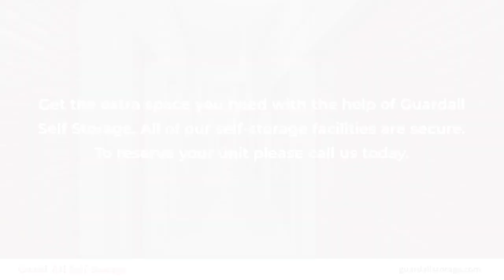GuardAll Self Storage Kingman Airzona 86409